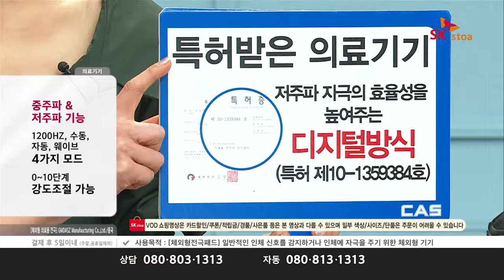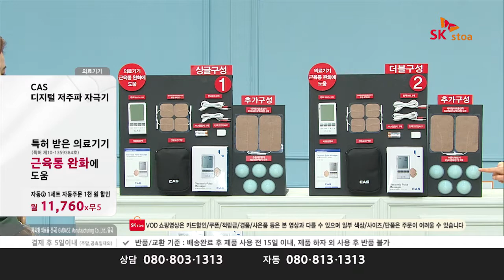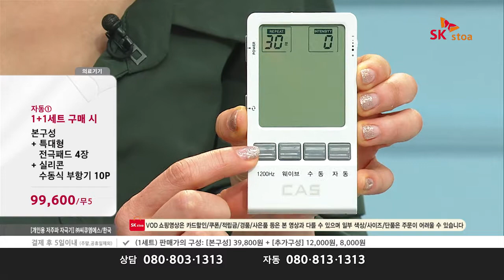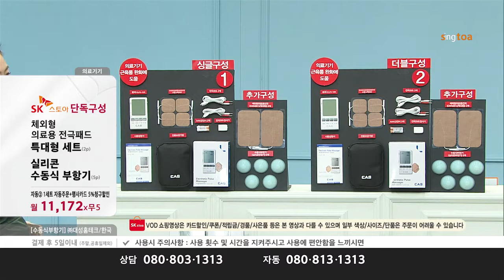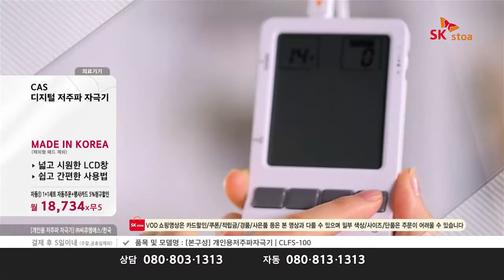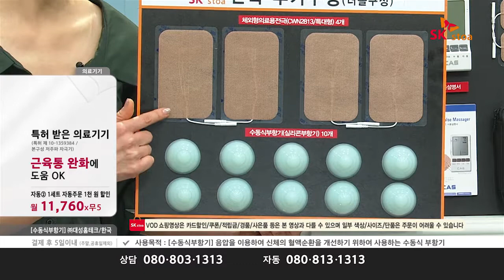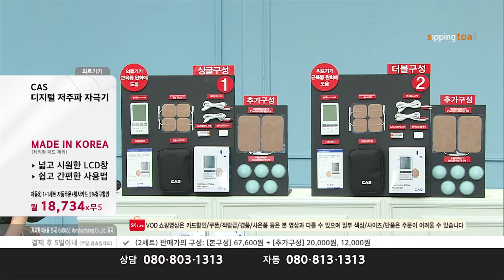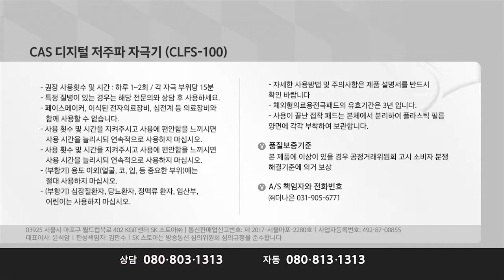[T커머스/T커머스 대행] 카스 저주파 자극기